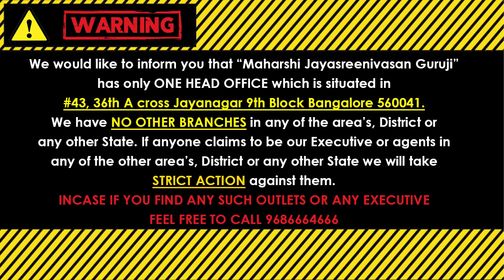आज का भविष्यवाणी || Bhavishyavani 07th January 2023 Numerology Prediction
Bhavishyavani | 07th January 2023 | Daily Horoscope | Today's Numerology Prediction.

(Kaala Nirnaya).

Visit our Office:
43, 36th A Cross, 9th Block, Jayanagar, Bengaluru, Karnataka 560069

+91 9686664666